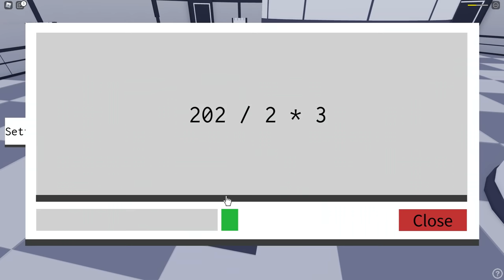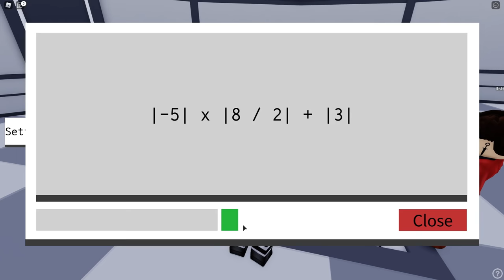The SECRET Tower in Roblox!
We have to use our wits to escape this Tower...

KREW!